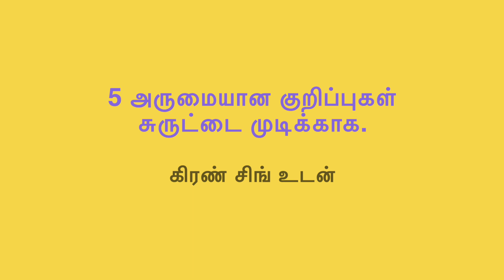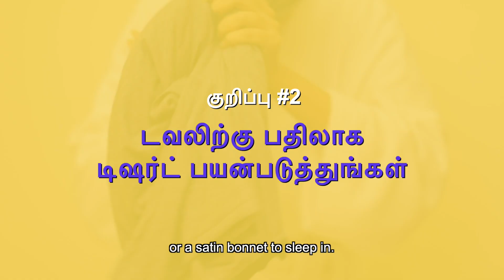சுருள் முடிக்கான அற்புதமான பராமரிப்பு குறிப்புகள் | Curly Hair Care Guide | Be Beautiful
உங்களுக்கு சுருள் முடி இருந்தால், உங்கள் போராட்டத்தை நாங்கள் அறிவோம். பெரும்பாலான முடி பராமரிப்பு குறிப்புகள் சாதாரண முடி வகைகளை பற்றியே உள்ளது, சுருள் முடிகளை பற்றி அதிகம் இல்லை. இருப்பினும், அந்த அழகான சுருள் தோற்றம் உங்களுக்கு வேண்டுமானால், இந்த வீடியோ உங்களுக்கானது! உங்கள் சுருள்களை பராமரிக்க உதவும் 5 சுருள் முடிக்கு ஏற்ற குறிப்புகளை நாங்கள் உங்களுக்கு சொல்கிறோம். சுருள் முடிக்கு இந்த முடி பராமரிப்பு வழிகாட்டியைப் பின்பற்றவும், உங்கள் அழகான சுருளுக்கு மேலும் அழகு சேர்க்கவும்.

If you have curly hair, then we can surely understand your struggle. Most of the hair care routine mostly revolves around normal hair types, and the curls are often sidelines. However, if you want those bouncy curly locks, then this video is for you! We will be showing you 5 curly hair-friendly hacks, which will help you in managing your curls. So, follow this hair care guide for curly hair, and add bounce to your tresses.

0:00 Introduction
0:33 Sleep with a satin bonnet
1:12 Swap towel for t-shirt
1:37 Try co-washing
2:04 Clip the roots
2:39 Refresh your day 2 curls
3:20 Conclusion